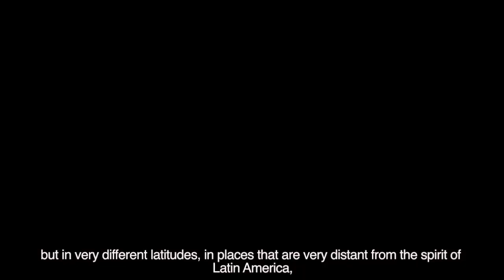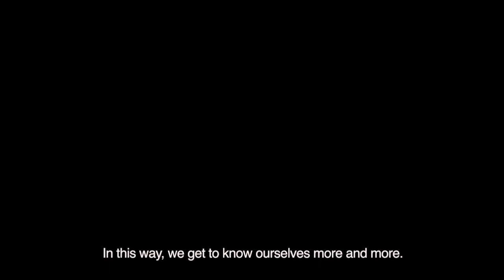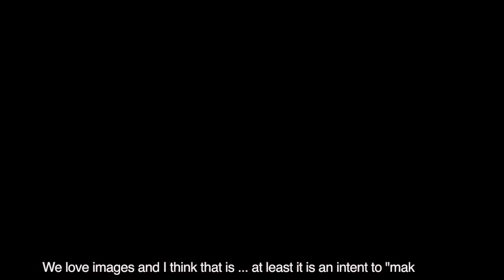Riosentí . entrevista por Raúl Silva 2019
A finales de año 2018 , en el invierno de Alemania, ya por lanzar nuestro segundo disco llamado Raíz de Viento, fuimos invitados por Raúl Silva a ser parte de una entrevista para la radio de Cuernavaca, México.
El resultado fue tan sorprendente para nosotros que nos ha inspirado a colocarle imagenes de nuestra trayectoria como familia y como Dueto Riosentí.
Gracias al talentoso trabajo de Raúl Silva, la traducción en ingles de Alicia Reardon y la edición visual de Josué Avalos, acabó siendo un video que a nosotros nos da muchísimo gusto ver, esperemos que a ustedes también !